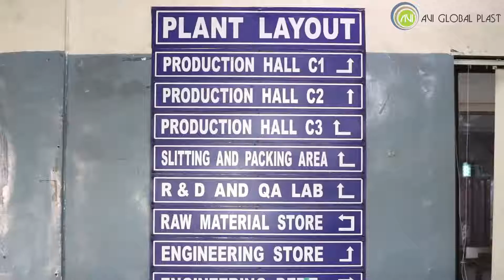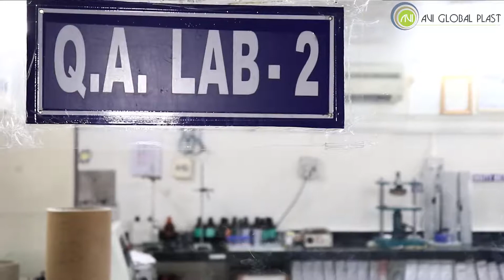Corporate Video - AVI Global Plast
With over two decades in the plastic packaging space, AVI Global Plast has evolved from being a proprietary company to becoming a multi-million dollar professionally managed company.

AVI has carved a niche for itself in the packaging space by constantly evolving and innovating its product offerings in an effort to keep abreast with global trends. It has revolutionised the rigid packing space with the introduction of its specially formulated r-PET films. Moreover, AVI has notched up its sustainability and environment safety commitment by introducing its "PRIME" range of Punnets and Trays to cater to the Fruits & Vegetables Industry. The Punnets have a unique feature whereby its air venting system allows adequate airflow, thereby improving the shelf life of the produce. The Punnets are also designed to ensure safety of the contents.

AVI is focused on increasing its presence in this space and to contribute to to reduce the immense food waste currently seen across India.

Source: Polymerupdate